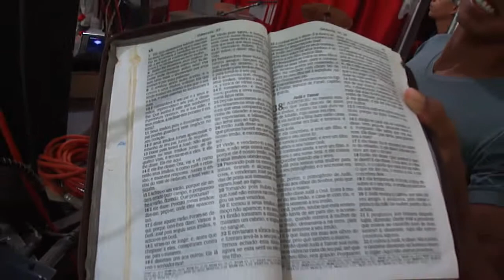Cleriston do senhor do Bonfim part 1 2014 DJIL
Pregando na Igreja Evangélica Taberneiro de Cristo